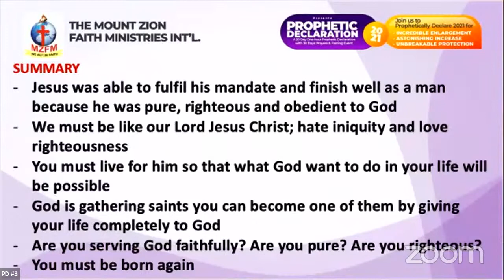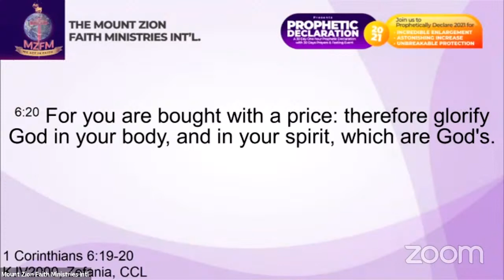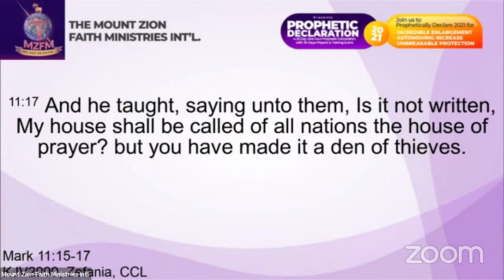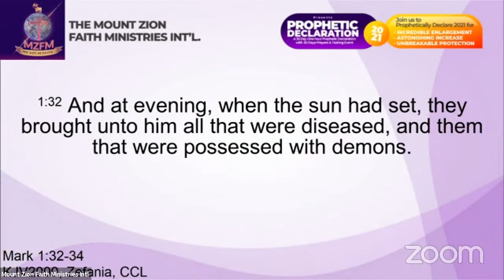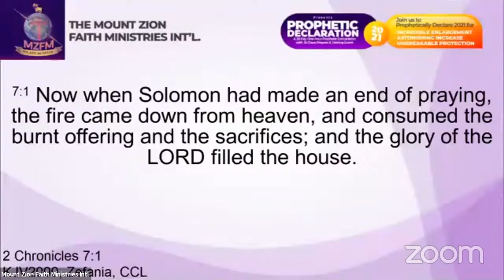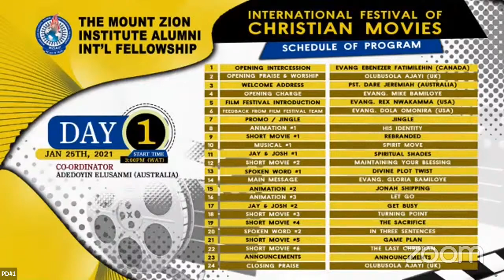DAY 23 || 2021 DRAMA MINISTERS PRAYER & FASTING - UNIVERSAL TONGUES OF FIRE (PROPHETIC DECLARATION)